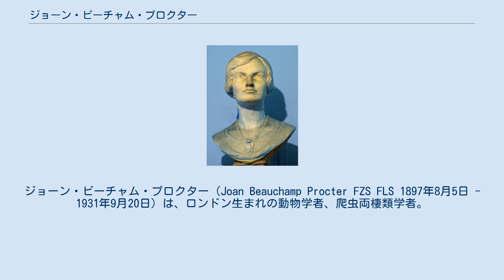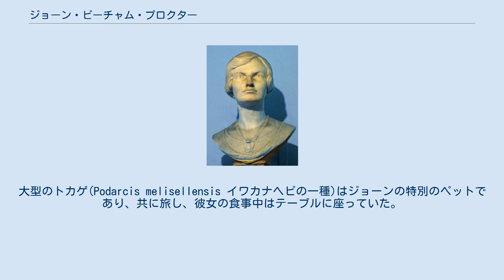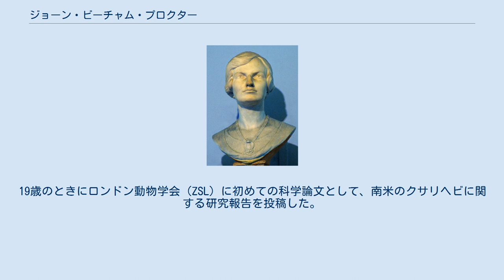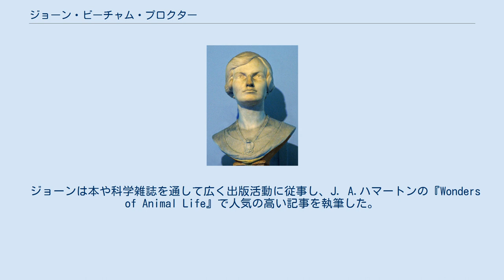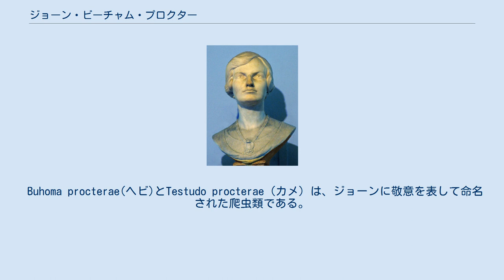ジョーン・ビーチャム・プロクター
ロンドン・リンネ協会フェロー
ジョーン・ビーチャム・プロクター（Joan Beauchamp Procter FZS FLS 1897年8月5日 - 1931年9月20日）は、ロンドン生まれの動物学者、爬虫両棲類学者。
大英自然史博物館で働き、のちにロンドン動物学会の研究員となり、ロンドン動物園で初の女性爬虫類キュレータとして従事した。
病弱であり、34歳で癌で亡くなるまで、膨大な分類学の業務、獣医学および動物園における動物展示に多大なる革新的な貢献を果たし続け、飼育下のコモドオオトカゲの行動に関する初期報告を含む、動物学に関する科学記事も執筆した。
 1897年8月5日、ロンドン・ケンジントンスクエア11で 、株式仲買人の父ジョセフ・プロクターと芸術家の母エリザベス・プロクター（旧姓：ブロックバンク）の娘として生まれた。
ジョーンの祖父ウィリアム・プロクターは裕福なマンチェスターの実業家であり、芸術支援者、自然史愛好家でもあった。
プロクター家の芸術と科学への関心は娘であるジョーンとジョーンの姉クリスタベル・プロクター（1984年生まれ）に影響を与えた。
プロクター家には大きな庭があり、幼少期のジョーンとクリスタベルの自然史への興味をさらに推し進めた。
 ノーランドプレイススクール在学時（1904年-1908年）に両生類と爬虫類にとりわけ関心を抱いた。
10歳から数匹のヘビとトカゲをペットとして飼育し、イギリスにいる全爬虫類に精通するようになる。
大型のトカゲ(Podarcis melisellensis イワカナヘビの一種)はジョーンの特別のペットであり、共に旅し、彼女の食事中はテーブルに座っていた。
ジョーンは病弱であったが、12歳のときにスイスで6か月間にわたってダンス、トボガンぞり、植物学を学んだ。
スイスで過ごした日々は、生涯にわたって慢性腸疾患に苦しんでいた彼女が病気のことを忘れられた唯一の時間であった。
 ハマースミスのセントポール女子学校に在学中（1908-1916年）のころ、爬虫類にさらに魅了された。
16歳のときにはペットとしてワニの赤ちゃんを飼育し、学校に連れて行って数学の授業でクラスにいた全員を驚かせた。
優秀な学生であったが慢性的な健康障害のため欠席も多かった。
有望な学生であったが病気のためケンブリッジ大学への進学を断念した。
 ジョーン・プロクターの爬虫類に関する調査は、当時大英自然史博物館の爬虫類と魚類の資料管理を担当していたジョージ・アルバート・ブーレンジャーによる関心を集めた。
ジョーンが高校を卒業した後、ジョージは彼女を仕事に誘い、1916年にジョーンはジョージの助手としてサウスケンジントンの博物館で働いた。
大学の学位はなかったものの、彼の指導の下でジョーンは動物学の研究に従事した。
19歳のときにロンドン動物学会（ZSL）に初めての科学論文として、南米のクサリヘビに関する研究報告を投稿した。
また、1917年の8月には動物学協会（FZS）のフェローに選出された。
ジョージが1920年に引退したあとは、大英自然史博物館における爬虫類学の業務を単独で担当し、少額の報酬を得た。
 1917年から1923年にかけてジョーンは爬虫類と両生類の解剖学、分類と生態に関する研究を行い、一連の研究論文を執筆した。
 中でも、パンケーキガメとして知られている東アフリカのカメの研究は特筆しており、パンケーキガメが柔軟な甲羅に身を隠すことができることを明らかにした。
この研究によりジョーンは世界中の科学者に広く知られることとなり、名声を確立した。
1923年、ウィリアム・ベイトソンはポール・カメラーが発表したサンバガエル属(Alytes)に関する問題作に対する批判に対して、ジョーンによる支援を得ようとしていた。
しかしジョーンはカメラーと争うつもりはなく、「ウィリアム・ベイトソンを支援するに足る十分な資料がない」と述べた。
博物館における彼女の仕事の大半は、収集された動物に関する説明であった。
分類学的研究の質が高く評価され、ジョーンはロンドン・リンネ協会（FLS）のフェローに選出された。
ジョーンはまた、ボンベイ自然史協会のメンバーにもなった。
彼女は絵画の技術もあり、模型制作にも優れていた。
博物館において展...